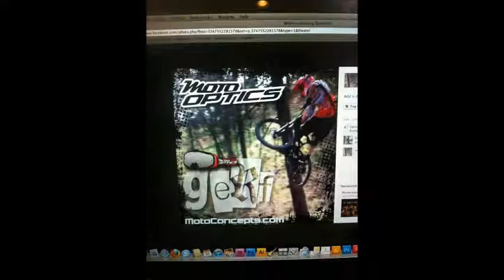Beers Bikes and Micheal Jackson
Gerf Cook's Promo about THE beacon hill IN Spokane, WA